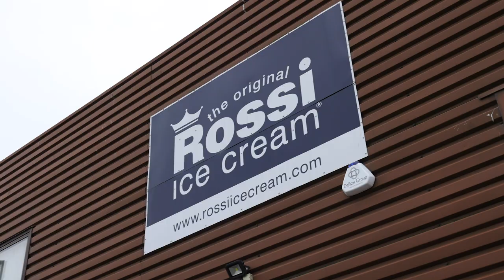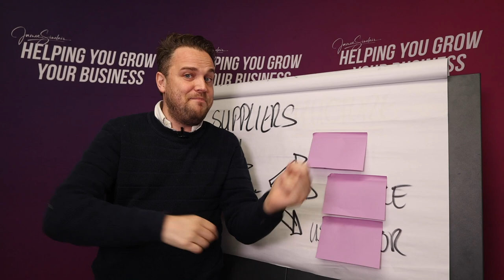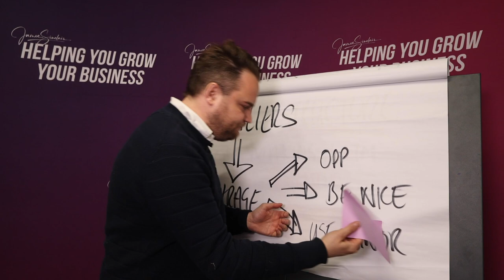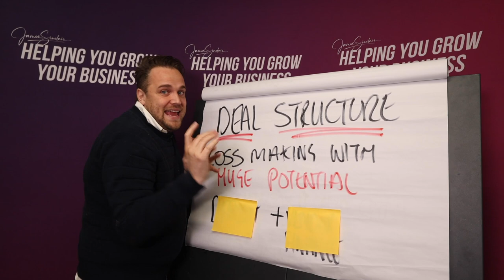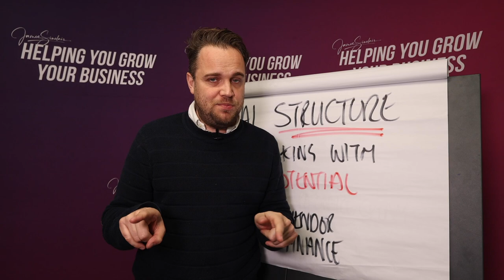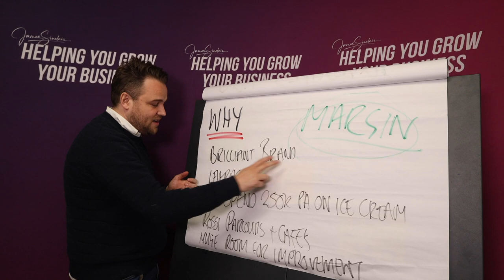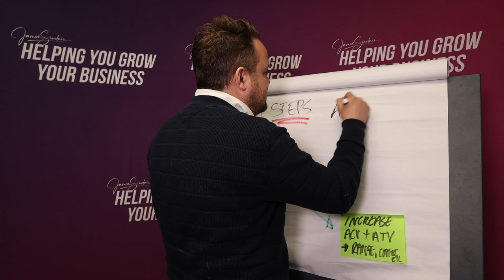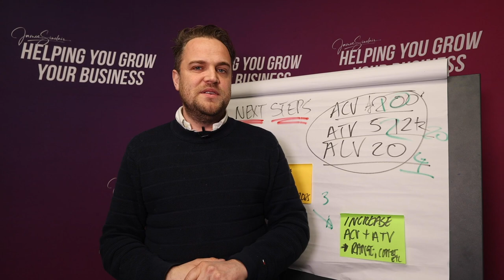THE BIGGEST BUSINESS DEAL OF MY LIFE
This is the biggest and most exciting business deal of my life. In this video I show you how and why we bought the much loved 90 year old business that is Rossi Ice cream.